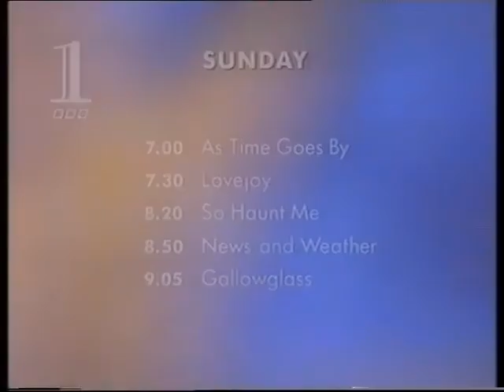Sunday bbc 1 January 1993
Programmes for Sunday on BBC 1 Jan 1993 with As time goes by and Lovejoy